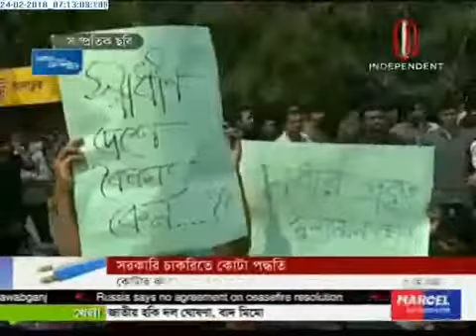Quota system in government job (24-02-2018)